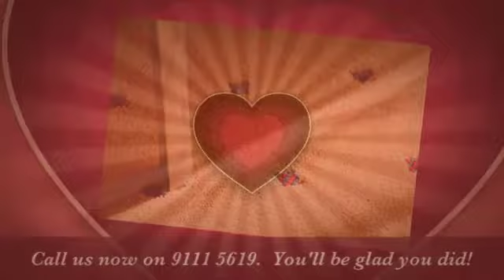Aspendale Gardens Carpet Cleaning - Carpet Cleaning In Aspendale Gardens, VIC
Hosted on the Pocka Dola Youtube Channel

Pocka Dola is the best carpet cleaning company in Melbourne. We have the best carpet cleaners, the best carpet steam cleaners, the best air duct cleaners, and the best tile grout cleaners in Melbourne. Our highly trained and experienced staff prides themselves in working around the clock, 7 days a week, to meet your carpet cleaning needs. Our quality, affordable and cheap carpet cleaning services includes carpet steam cleaning, air duct cleaning, upholstery cleaning, tile grout cleaning, rug and mat cleaning, car interior cleaning, mattress cleaning, and water and flood damages to boot.